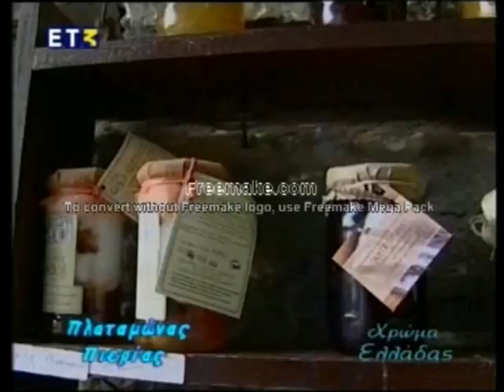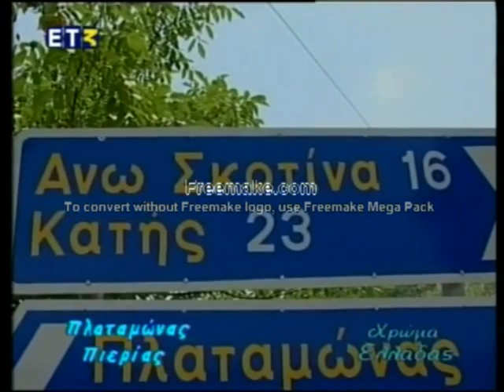Χασάπικο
H ΕΡΤ 3 στο λιμάνι Πλαταμώνα, Πιερίας παρουσιάζει ελληνική μουσική, το Χασάπικο του Γ. Ζαμπέτα, με τον Θανάση Μπαφραλίδη (πρώην μέλος του Trio Athenee. Ο Τέο Ποσονίδης στο μπουζούκι και ο Κώστας Γιάντσιος στην κιθάρα.